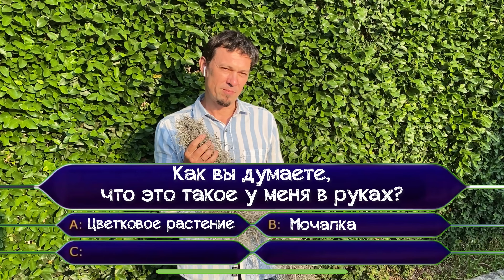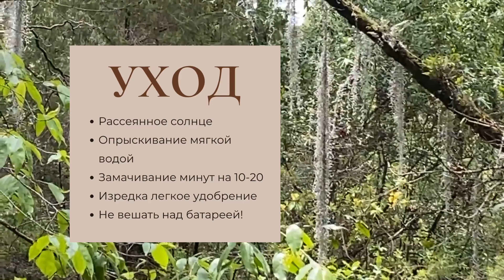Бородатая ТИЛЛЯНДСИЯ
Как вы думаете,что это за странное растение?
А цветковое растение
Б Мочалка
В Лишайник
Г Мох

Правильный ответ - это действительно цветковое растение - Тилла́ндсия уснееви́дная, она же Испа́нский мох, она же Луизиа́нский мох, она же Испанская борода́. Забавно, что это совсем не мох, и Ничего такого испанского в ней нет ни по форме, ни по происхождению. Родом на из американских субтропиков и тропиков.

Действительно, как только не называют, и даже латинское название - в честь лишайника-бороды, на который тилляндсия похожа. Вот фото для сравнения. Тем обиднее для нее, т.к. В эволюционном отношении ее группе нет наверное и 10 млн лет. К каким же цветковым растениям относится Тилляндсия? Еу семейство вам неплохо знакомо. Вот ее сестра - другая тилляндсия.

Не узнаете? Другая сестра - что-то напоминает, правда? Ну а вот и ее знаменитый двоюродный брат. Узнали. Тилляндсия уснеевидная - представитель семейства бромелиевые. Для меня уснеевидная тилляндсия всегда ассоциировалась с душными болотами Луизианы или джунглями центральной америки. Каково же было мое удивление обнаружить их в довольно сухом сосново-дубовом горном лесу. Хотя несколько месяцев в году здесь все равно достаточно влажно.

Интересно, что уснеевидке не все равно, где висеть. Она лучше растет на деревьях, с листьев которых во время дождя смывается много минеральных веществ. Корни-то у нее выполняют только функцию прикрепления к дереву, т.е она НЕ паразит того растения, на котором растет. Собственно, она может расти и на линии электропередач, и на столбах - лишь бы было, к чему прикрепиться. Думаю, даже лишайнику не сладко приходится висеть на палящем солнце, что уж говорить о цветковом растении. Проблемы будут и с водой, и с едой. Но у тилляндсии есть для этого хитрые адаптации. Видите, она такого характерного сизоватого цвета?

Давайте попробуем посмотреть на нее ближе. На этом фото видна какая-то ворсистость. Это благодаря почти прозрачным чешуйкам на ее листьях. В них застревает пыль, из которой тилляндсия добывает питательные вещества. Не густо, но ей хватает. Эти же самые чешуйки помогают улавливать из воздуха влагу. Ну, конечно в очень сухом климате уснеевидная тиллянсия на растет, поэтому периодически она все же намокает под дождем или как минимум оказывается во влажном воздухе, и в это время она может расти наиболее интенсивно.

На фото - чешуйки тилляндсии до и после дождя. Они набухают и на какое-то время удерживают воду.

Как и все бромелии, тилляндсия уснеевидная цветет. Цветы уснеевидки довольно скромны, но по ночам приятно пахнут, чтобы таки привлечь опылителей. Вот фотография, любезно предоставленные Эрикой Шульц.

А вот- остатки раскрывшегося плода. На фото (с) Eerika Schulz, used with permission Tillandsia usneoides добавит экзотики в вашу коллекцию домашних растений. Конечно, в тропическом климате её выращивание не представляет большой сложности. скорее, наоборот она может так разрастись что потом ещё придётся пропалывать. Вот например, как украсили тиллядсиями свой сад наши соседи.

Дома в Петербурге я держу большую часть своей коллекции растений на застекленном балконе, там как-то удаётся поддерживать влажность. И на балконе уснеоидес начала расселяться сама. Вместо полива я ненадолго бросаю её в тазик с водой, она теряет кусочки, потом туда же помещаю орхидею.

И вот уже этот кусочек уснеевидной начинает расти в новом горшке этой самой орхидеи. Солнце ей нужно умеренное, но явно не полная тень. Рекомендую пару раз в неделю замачивать тилландсию в какой-нибудь тазике с мягкой водой, а раз или два в день можно опрыскивать её из Пульверизатора. Пару в месяц в воду, где вы замачиваете уснеевидку, можно капнуть какого-нибудь слабого удобрения, для орхидей например. Если у вас есть аквариум, можно использовать вместо удобрения аквариумную воду, если вы ее периодически меняете.

Тилляндсия уснеевидная наверняка входит в список самых необычных цветковых растений, как минимум в мой личный список - точно. В тропических лесах много чудес, и я буду продлжать знакомить вас с ними. Пишите в комментариях, что еще вам было бы интересно увидеть. В этом сезоне мы в Мексике.